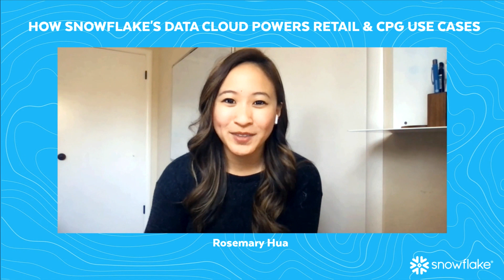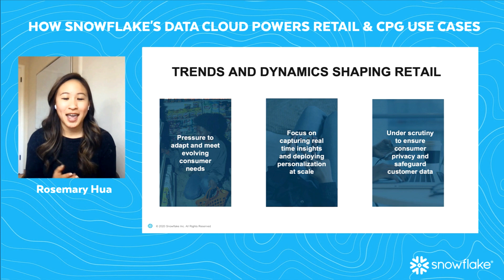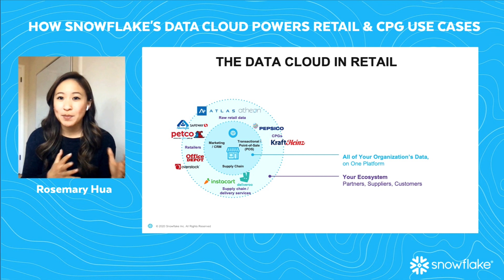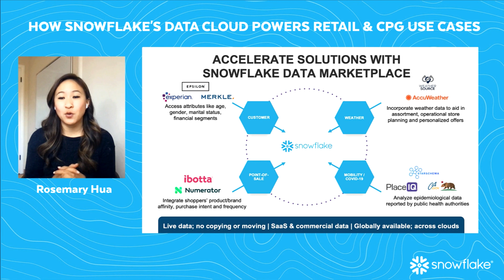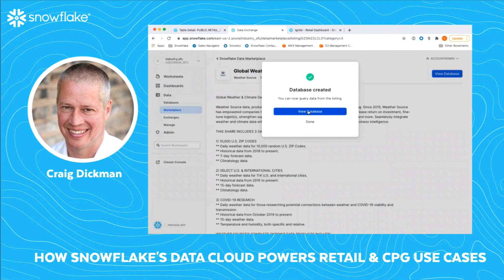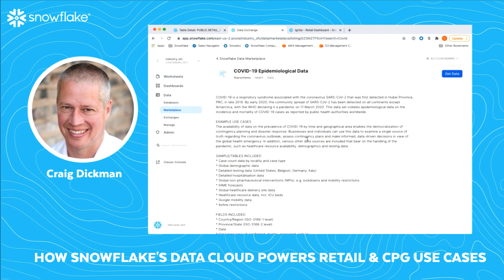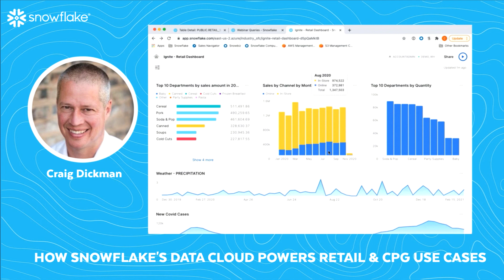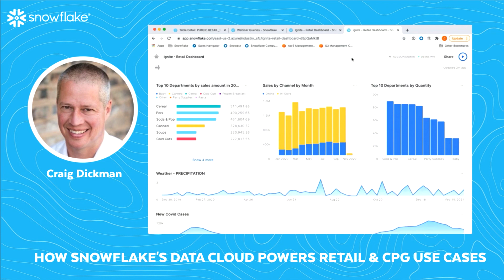How Snowflake's Data Cloud powers Retail & CPG Use Cases | OD450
Join Snowflake as they discuss how the Snowflake Data Cloud helped a top CPG company journey to the cloud, and how they are solving the toughest data challenges facing retail and CPG organizations today. This discussion will cover:
•Overview of the state of the retail industry
•How customers are using data to better serve customers, power data-driven decision-making, and build business-critical products
•How the retail and CPG industry can more seamlessly and securely share data in real-time